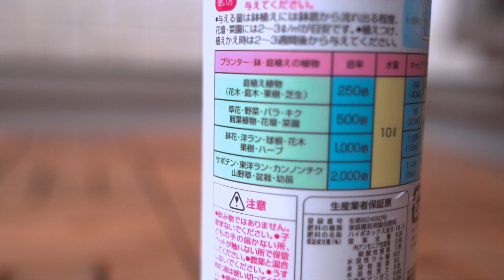SUB｜オシャレで癒される定番の観葉植物｜枯らさずに上手に育てるコツ｜How to live with plants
✳︎字幕機能をONにしてもご視聴いただけます✳︎

▷目次◁
0:00 部屋と植物
0:27 フィカスウンベラータ
1:30 ハイポネックス（液体肥料）
1:44 ドラセナジェレ
2:49 ボトルツリー
3:42 モンステラ
4:18 フィカスベンガレンシス
5:01 フィカスウンベラータ（挿し木）
5:56 ネオレゲリア
6:45 サンスベリア
7:23 インドゴムノキ
7:45 リプサリス
8:19 ワイヤープランツ
8:53 ホヤコンパクタ
9:29 サンスベリアキリンドリカ
10:09 サボテン（3鉢）
10:56 パキラ
11:26 フレボディウムブルースター
12:02 コウモリラン/ビカクシダ

ー今回の動画で登場した愛用品たちー

ハイポネックス原液 800ml

CAMERA body
Sony α7III